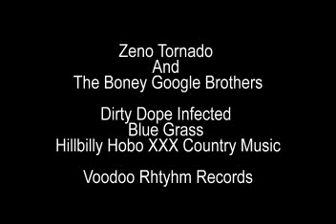Zeno Tornado And The Boney Google Brothers - Blah Blah Baby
Zeno Tornado And The Boney Google Brothers
Dirty Dope Infected Blue Grass Hillbilly Hobo XXX Country Music
Voodoo Rhythm Records